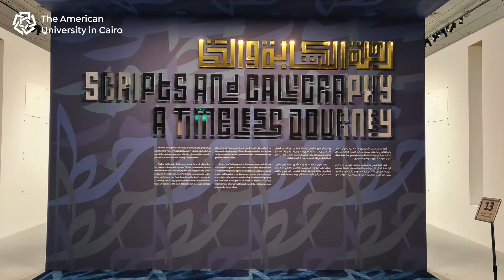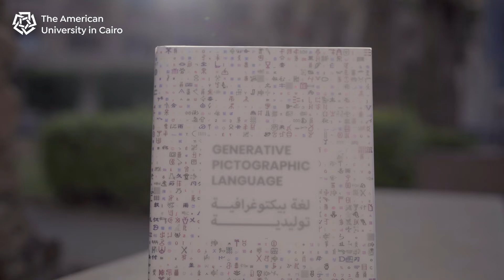Award-Winning Faculty Spotlight: Haytham Nawar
Associate Professor and Department of the Arts Chair Haytham Nawar, one of AUC's awarded-winning faculty members, talks to us about his latest project, Generative Pictographic Language. He takes us through his work with AI to generate a language both machines and humans can use as well as his book Language of Tomorrow: Towards a Transcultural Visual Communication System in a Posthuman Condition.